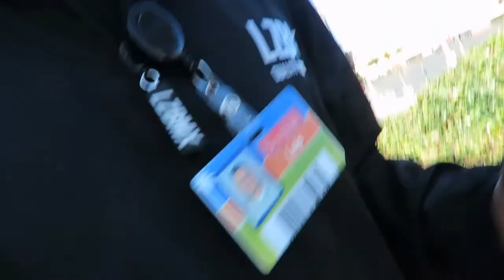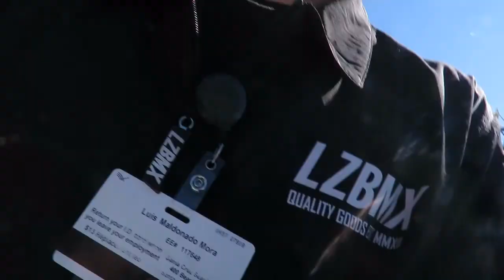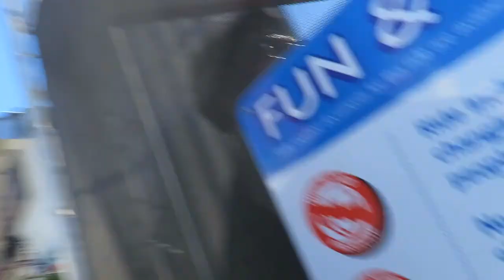Fun Day At Work